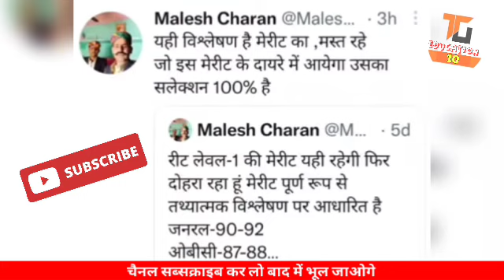REET Breaking News/Reet Main Level 1 Cutoff/Reet Main Level1 रीट में 75 प्लस वाले टीचर बनेंगे